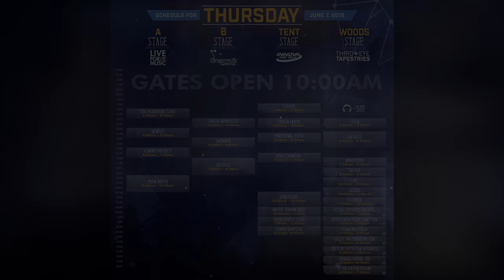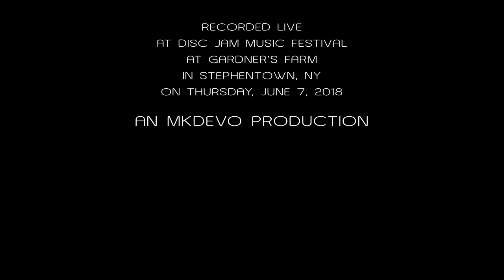ShwizZ: 2018-06-07 - Disc Jam Music Festival; Stephentown, NY (Complete Show) [4K]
ShwizZ performs live at Disc Jam Music Festival at Gardner's Farm in Stephentown, NY on Thursday, June 7, 2018.

ShwizZ performed on the A stage in the 4pm-5pm timeslot.

Ryan Liatsis - Guitar/Vox
Frank Coda - Bass/Vox
Andy Boxer - Drums